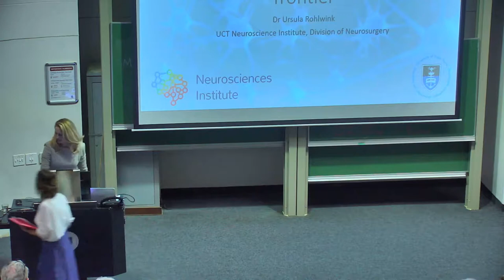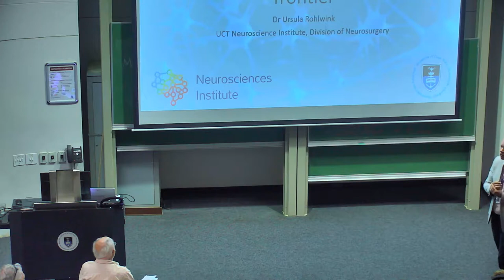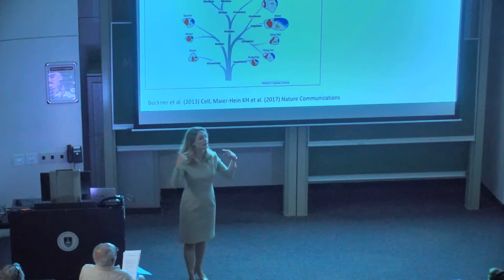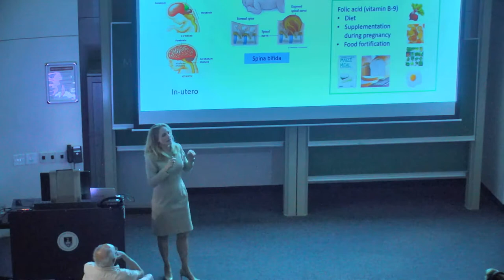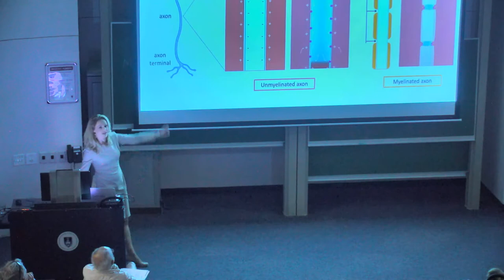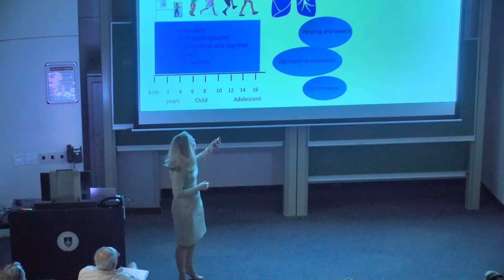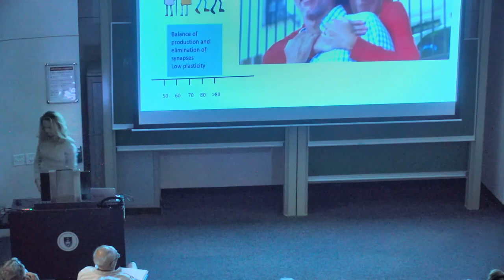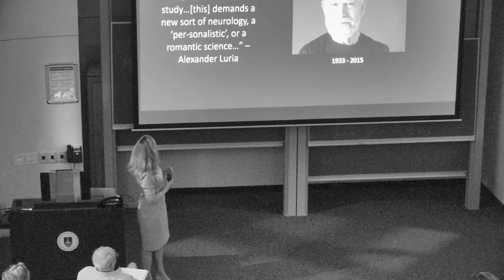Neuroscience: A Journey Through the Brain Lecture 2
Lecturer: Dr Ursula Rohlwink, neuroscience fellow and lecturer, Neuroscience Institute, University of Cape Town and Professor Anthony Figagi, head of paediatric neurosurgery, Neuroscience Institute, University of Cape Town.
This course is an introduction to the field of neuroscience, in which five topics will be discussed. It will begin with the anatomy of the brain, discuss the corpus callosum – the bridge of communication between the hemispheres – and then the hypothalamus, which regulates the hormones of the body. It will then look at the brainstem and its relation to the central nervous system and the pineal gland – Descartes’ seat of the soul. This will be followed by an elucidation of research and discovery in neuroscience as well as a brief history of the successes and failures of brain surgery. The fourth lecture will look at what technology has revealed, from brain imaging to single brain cell examination. The final lecture focuses on brain disorders: what happens when the brain is injured and what happens when it misfires.